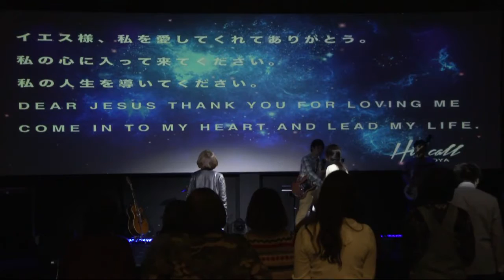イエス様は幽霊じゃない！ 唯一の神です！March 5th